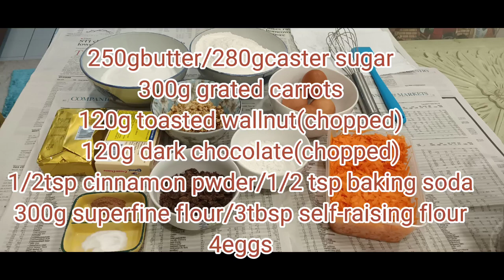Lets try to bake carrot cake/Rhose2478 Vlog